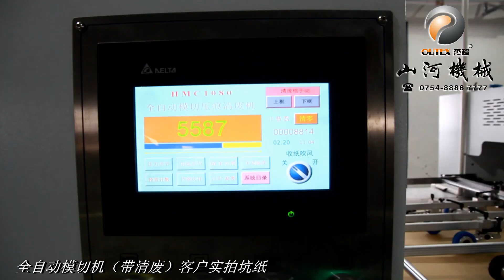Automatic Die Cutting Machine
Ms.Floria - Overseas Sales of SHANHE MACHINE